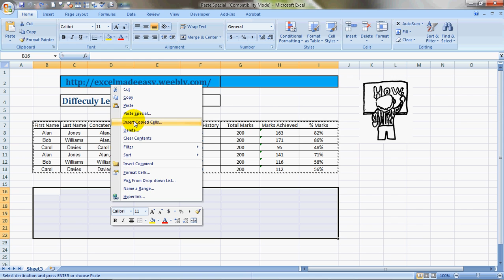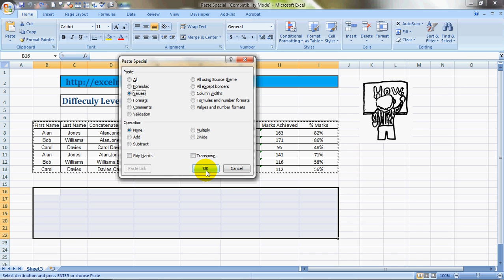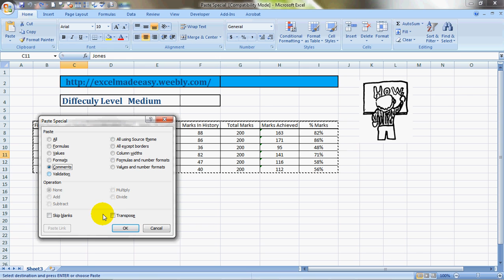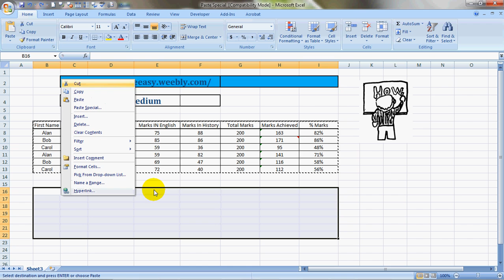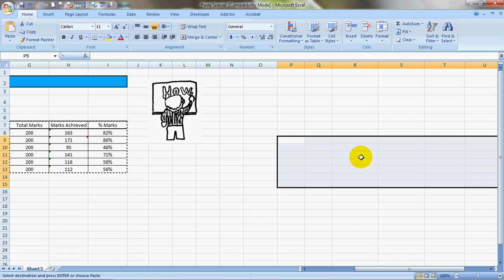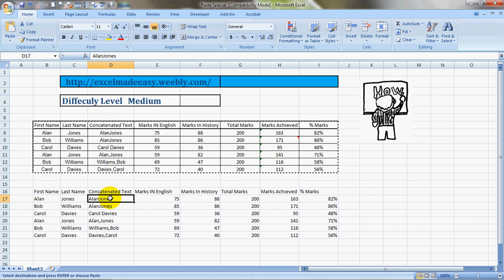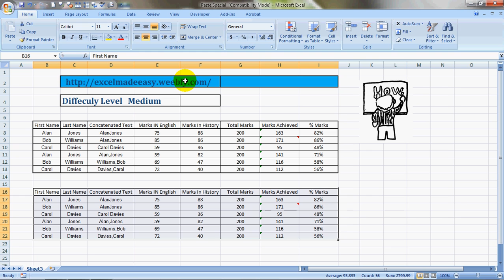Paste Special in Excel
Use the Paste Special in Excel to copy complex items from a Microsoft Excel worksheet and paste them into the same worksheet or another Excel worksheet using only specific attributes of the copied data, or a mathematical operation that you want to apply to the copied data easily with paste special in excel.
With Paste Special in Excel you can copy paste
Paste

All  -   Pastes all cell contents and formatting of the copied data.

Formulas -    Pastes only the formulas of the copied data as entered in the formula bar.

Values  -   Pastes only the values of the copied data as displayed in the cells.

Formats -    Pastes only cell formatting of the copied data.

Comments -    Pastes only comments attached to the copied cell.

Validation -    Pastes data validation rules for the copied cells to the paste area.

All using Source theme-     Pastes all cell contents in the document theme formatting that is applied to the copied data.

All except borders -    Pastes all cell contents and formatting applied to the copied cell except borders.

Column widths -    Pastes the width of one copied column or range of columns to another column or range of columns.

Formulas and number formats -    Pastes only formulas and all number formatting options from the copied cells.

Values and number formats -    Pastes only values and all number formatting options from the copied cells.

With Paste Special in Excel you can even do operations while pasting data in excel

None -   Specifies that no mathematical operation will be applied to the copied data.

Add  -  Specifies that the copied data will be added to the data in the destination cell or range of cells.

Subtract -   Specifies that the copied data will be subtracted from the data in the destination cell or range of cells.

Multiply -   Specifies that the copied data will be multiplied with the data in the destination cell or range of cells.

Divide  -  Specifies that the copied data will be divided by the data in the destination cell or range of cells.

Skip blanks  -   Avoids replacing values in your paste area when blank cells occur in the copy area when you select this check box.

Transpose  -   Changes columns of copied data to rows, and vice versa when you select this check box.

Paste Link -    Links the pasted data on the active worksheet to the copied data. 10 Most Used Formulas MS Excel